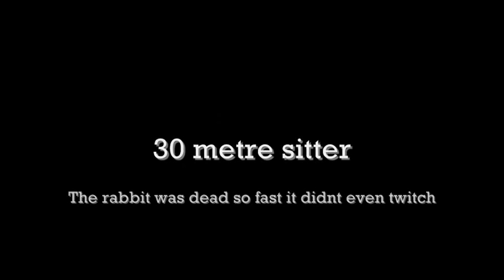BSA R10 shoots 5 rabbits on the red filtered lamp.wmv